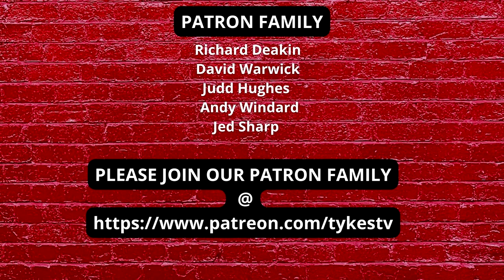TYKES TV | TRANSFER | ADAM PHILLIPS JOINS FROM BURNLEY